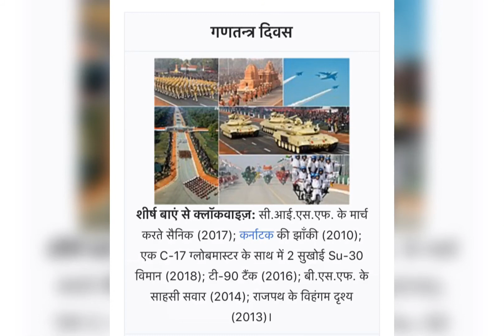Republic Day 26 January भारतीय गणतंत्र दिवस विशेष दिन एक अति महत्वपूर्ण दिन NationRepublicDay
Republic Day 26 January
भारतीय गणतंत्र दिवस
विशेष दिन
एक अति महत्वपूर्ण दिन

Shorts
Shorts
Shorts
Shorts
Shorts

Important_day

Mahtav_puran_jankari

Mahtab_Puran_jankari

Indian_GK

GK
India GK

Shorts
Shorts
Shorts
Shorts
Shorts
Shorts
Shorts

Welcome